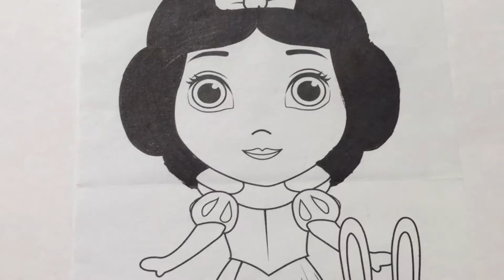Snow White Disney Princess Coloring Pages with Sharpies- Videos for Kids Colored Markers